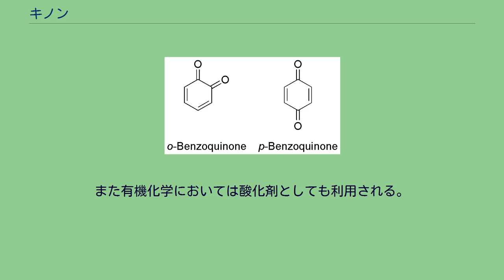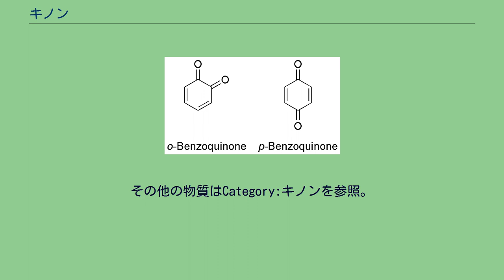キノン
キノン (quinone) は、一般的にはベンゼン環から誘導され、2つのケトン構造を持つ環状の有機化合物の総称である。
七員環構造のものなど、非ベンゼン系のキノンも知られている。
この構造が含まれていると、ピロロキノリンキノンなどのように、〜キノンと化合物の末尾につけることとされている。
o-ベンゾキノン（左）と p-ベンゾキノン（右）の構造式 最も簡単な構造のキノンとして互いに異性体の関係にある o-ベンゾキノン（オルトベンゾキノン）と p-ベンゾキノン（パラベンゾキノン）が挙げられる。
これらのことを単にキノンと呼ぶこともある。
分子式は C6H4O2、分子量は 108.09 である。
キノンは、例えばビタミンKがキノンに分類されるように、生物学的に重要な物質である。
光化学系I・光化学II などの電子伝達系において、電子受容体としての働きをもつ。
光化学系I には2対のフィロキノン、光化学系II には2対のプラストキノンが存在する。
また、光化学系II と配列類似性が高いといわれている紅色光合成細菌には2対のユビキノンが存在する。
タンパク質と反応して結合する性質があり、昆虫の外骨格が脱皮後に硬化するのは、キチン質の外骨格の基質に大量に埋め込まれたタンパク質分子にキノンが結合することによる。
キノンは様々な色素としても利用されている。
コチニール色素、アカネ色素などがキノン系の色素に分類される。
また有機化学においては酸化剤としても利用される。
以下、代表的なキノンを示す。
その他の物質はCategory:キノンを参照。